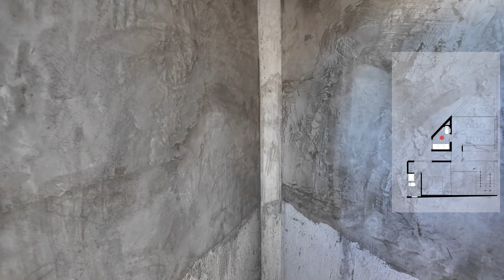LOFT Tino I Proceso de obra II I EN TERRENO TRIANGULAR I LOFT con medidas MÍNIMAS.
Loft TINO
Tuxtla Gutiérrez, Chipas, Mx.

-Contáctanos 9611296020